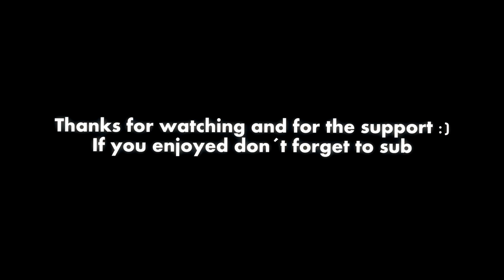PURSUIT ∣ Calisthenics motivational video - EXTREME statics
Streetworkout motivation from Burningate competition.
Breathtaking calisthenics with EXTREME static power moves!
▪ Timecode´s
0:00 — Edit
1:41 — Outro
Support Sublab:
Support Teneki:
◉ Follow TUMIDALSKY:
EDIT: TUMIDALSKY
Thumbnail: Belasri
⮞Copyright :
▪ I have no rights on the background music!
▪ I have no rights on the clips used!